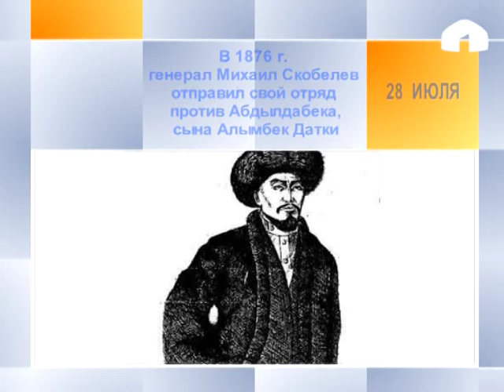28 июля 1858 года впервые были использованы в криминалистике отпечатки пальцев